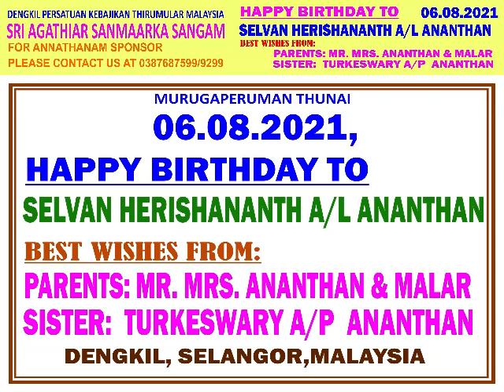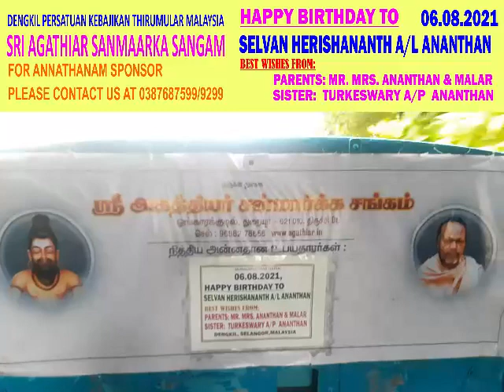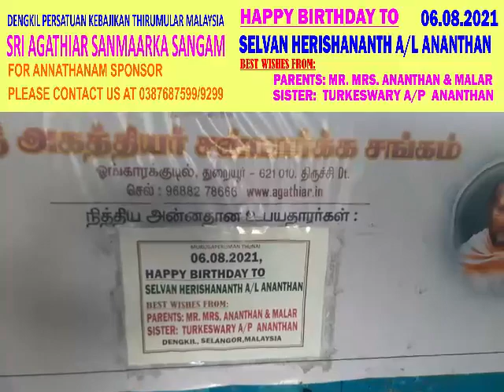6.8.21 Birthday annathanam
Video from Kamalah